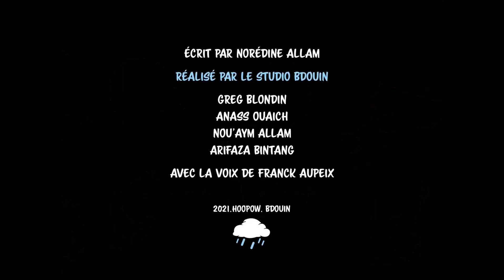Les 30 défis de Walad Famille Foulane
Dans cette vidéo, je vous présente les 30 défis que Walad va relever dans la série Famille Foulane. Il va faire des choses comme aider les autres, apprendre de nouvelles choses et relever des défis. Je suis sûr que vous allez aimer le regarder essayer de relever ces défis !